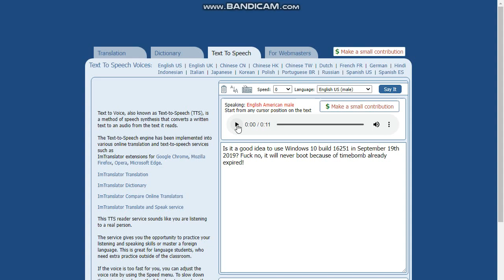Windows 10 Build 16251 (Date: 9/19/2019)